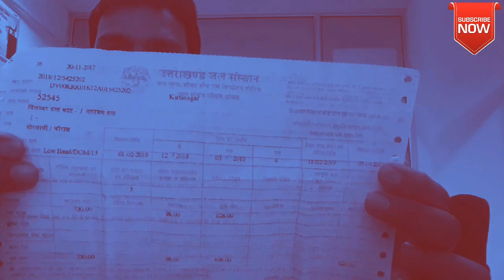If You Pay Electricity Bill_इस New Year आपकी जेब हो सकती है ढीली।। Big Announcement 2019 india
दोस्तों मैं हूँ  आप सभी का प्यारा दोस्त दीप भट्ट ।। और आप सभी का मेरे इस चैनल " टेक्निकल बाबा ट्यूटोरियल, म्यूजिक एंड फन " में हार्दिक स्वागत है।।

Today I Talk About Your Home Electricity Bill.. In This New Year, Your Pocket Could Be Loose.. So Watch This Video Till the End What's The Matter.. How Much Increase Your Water Bill? Why Increased Your Water Bill What's the Reason watch Complete Video Till The End if You Want To Happy Guys..

आज का यह विडियो देखें। This Video Is Very Helpfull To You Guys..

Pinned By - "TechNicaL Baba Tutorial and Music & Fun"
Technical baba